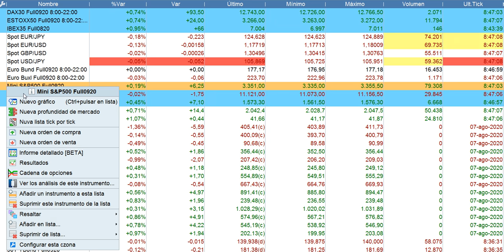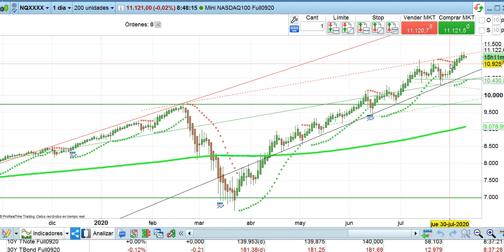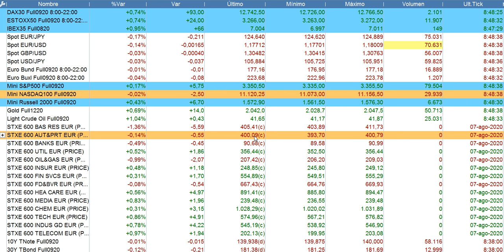Apertura bolsas y situación economía 10 8 2020 serenitymarkets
¡Solo durante 10 días! ¡Rompemos el mercado! Nunca antes un precio tan bajo
Financiación hasta 36 meses: 16,20 € al mes y sin intereses 0% (sujeto a aprobación Aplázame).